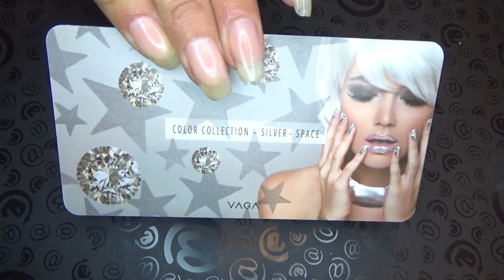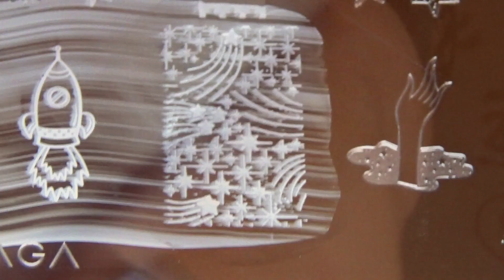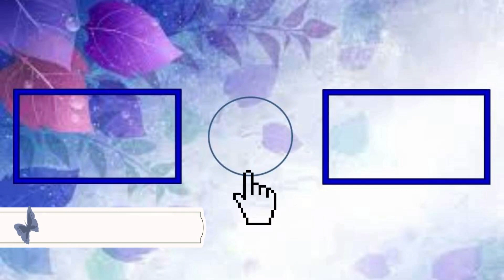VagaShop Diseño de uñas Eclipse Solar Chile 2019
👇DA CLIC EN MOSTRAR MÁS 👇
Hola hoy les traigo una manicura inspirada en el eclipse que se vio muy hermoso en desde Chile, fue muy emocionante por lo que quise hacerlo en mis uñas, espero les guste.

Placa Vaga Silver Space